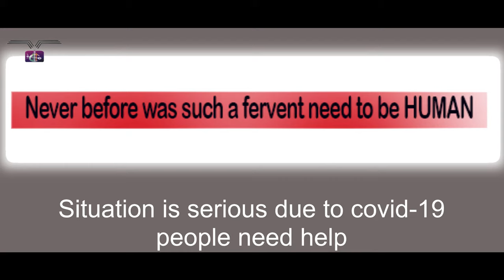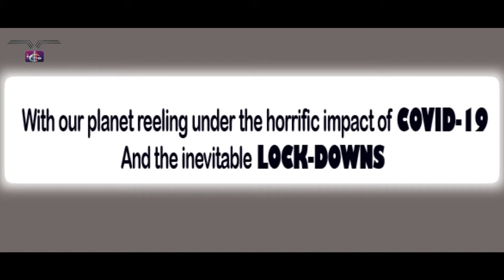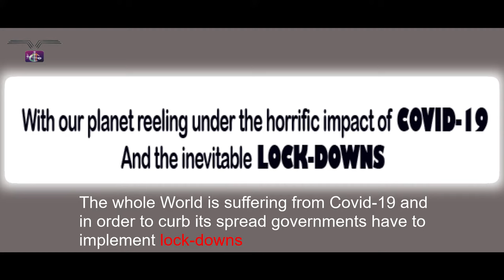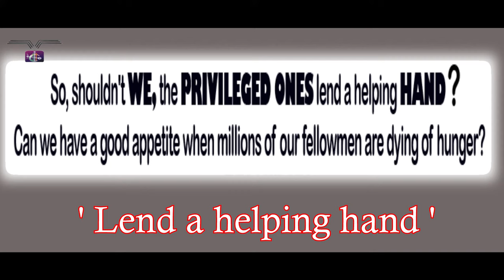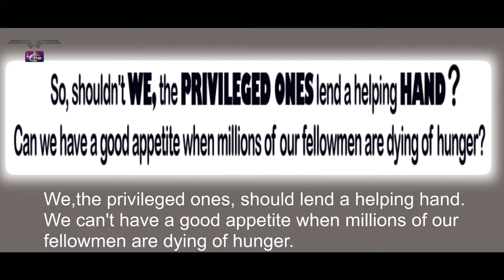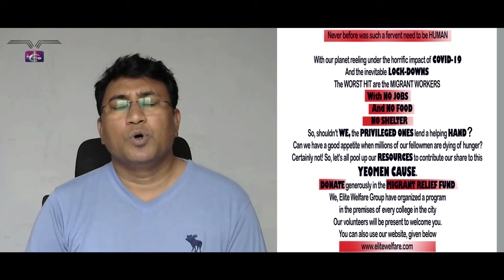Appeal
The appeal may be about donation, help, social activity, awareness about something, etc.
You should title the appeal appropriately using the compressed title. It should be meaningful and attractive.
you should use short sentences, catchy slogans/ phrases, rhymes, and pictures to attract attention.